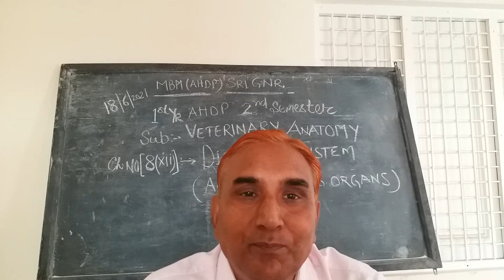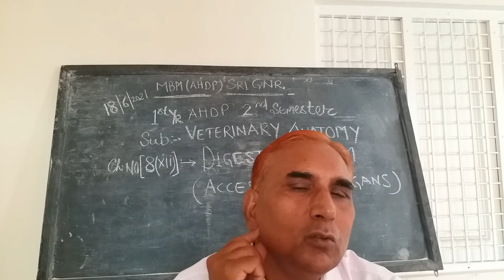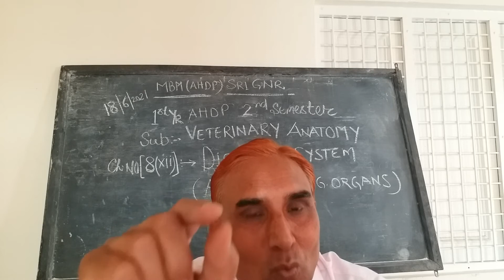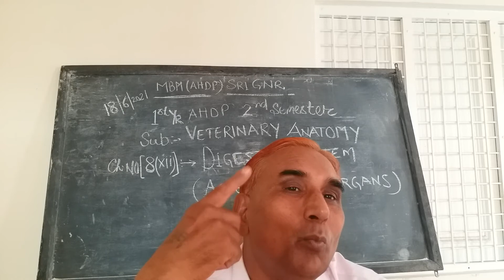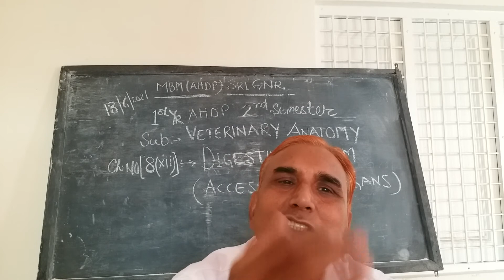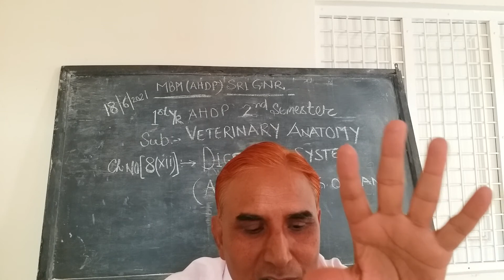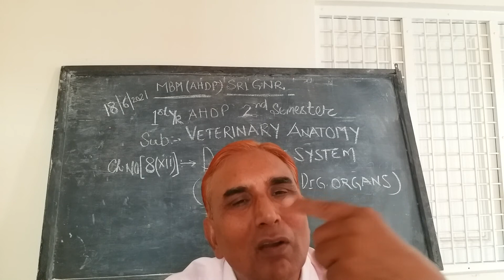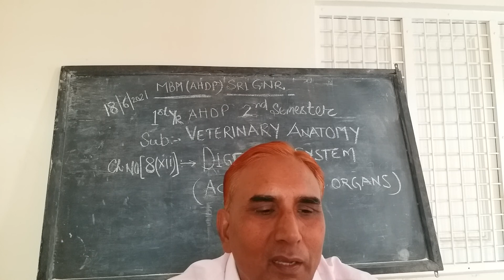Introductory Veterinary Anatomy